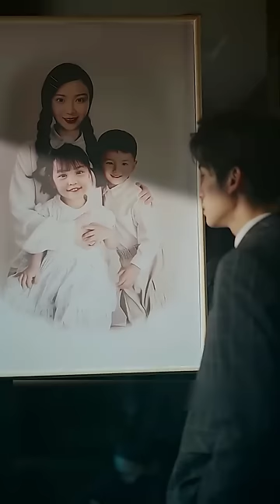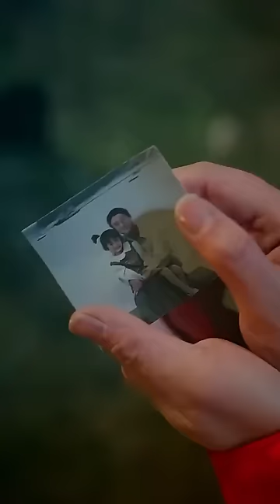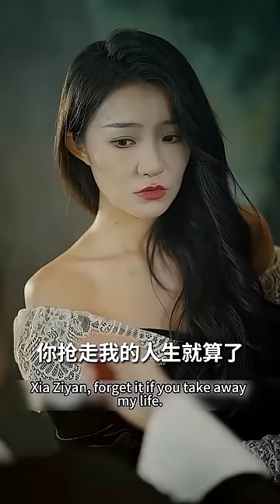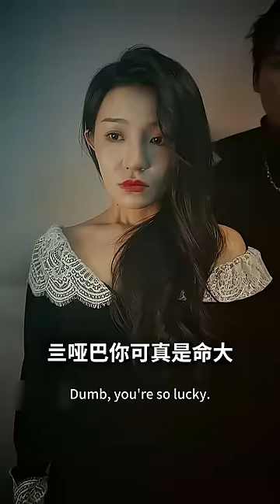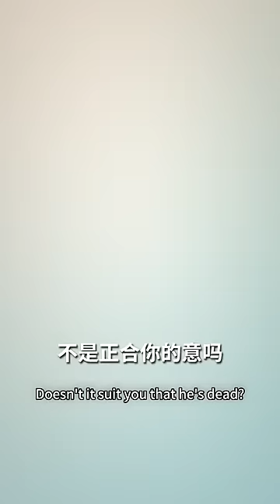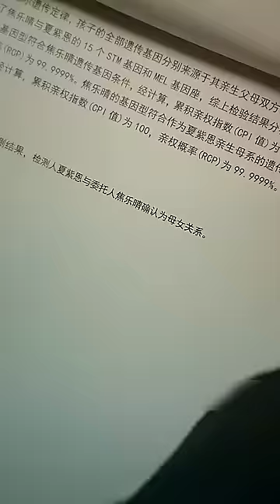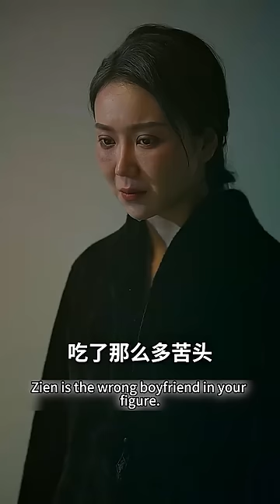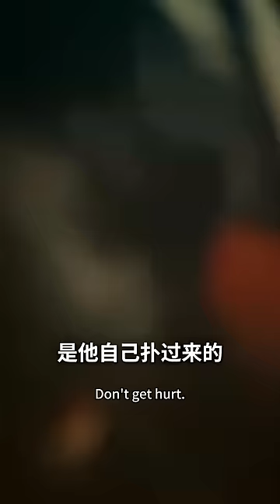總裁瘋狂折磨啞巴女孩，卻不知她竟是自己失散了20多年的親生妹妹，得知真相後腸子悔青！【完整版】【全集】